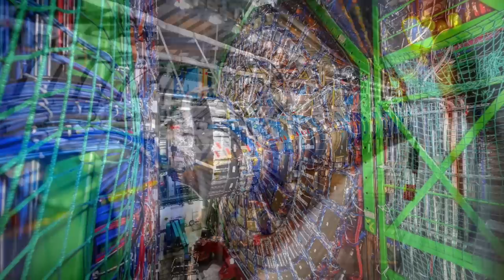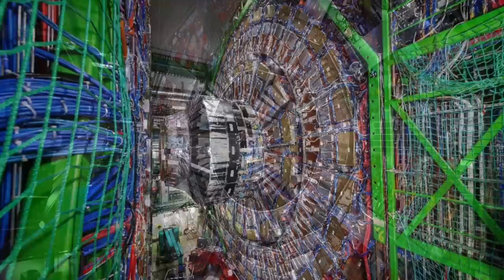Someone Just Reported That Something Massive Opened Up Above CERN's Large Hadron Collider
Someone has just reported that something massive opened up above CERN's Large Hadron collider. Today, we take a look at what opened up above CERN's large hadron collider.

Someone just reported that something opened up above CERN's large hadron collider.

Photographs of the strange object were posted to social media, with many saying that the object looks like a dark portal.

Oddly enough, the user who posted the footage said that some sources are saying that these photographs were captured above the United States, but the truth is that they were actually taken above Switzerland's Large Hadron Collider complex.